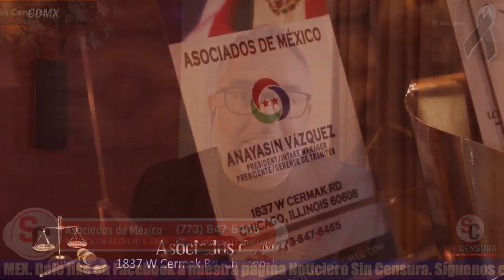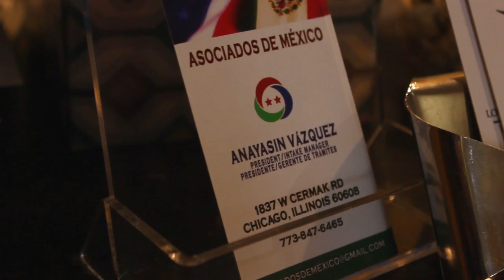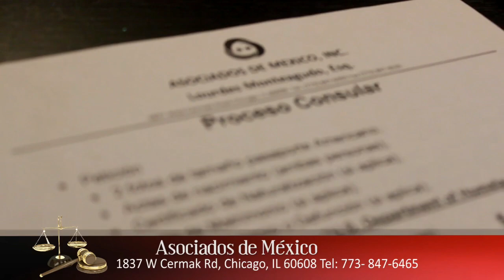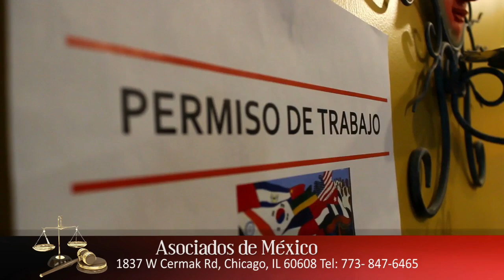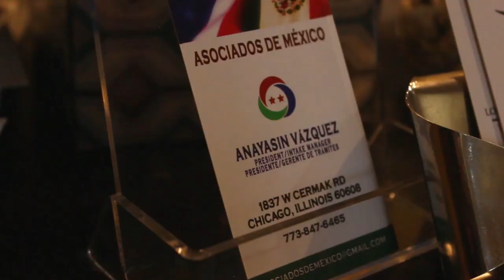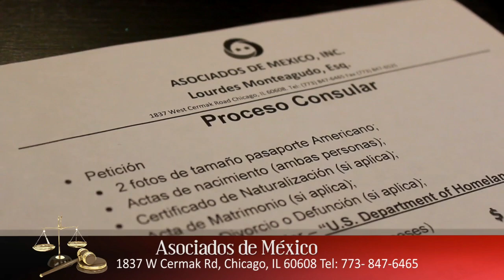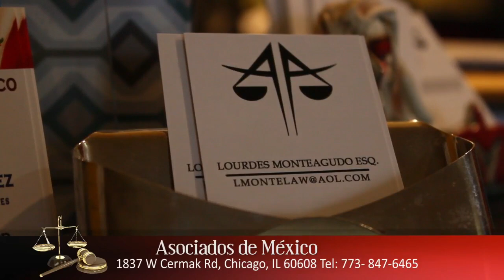¿CUÁLES SON LAS FECHAS PARA OBTENER BENEFICIO Y ARREGLAR PAPELES? ASOCIADOS DE MÉXICO EXPLICA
La abogada Lourdes Monteagudo, a nombre de la presidenta de Asociados de México Anayasín Vázquez nos explica cuáles son las fechas para que los mexicanos puedan obtener un beneficio expedido hace 21 año y así arreglen su situación migratoria